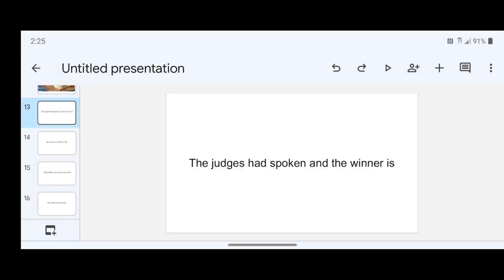Sadhu vs Sabater results